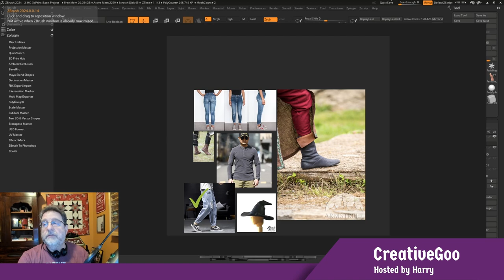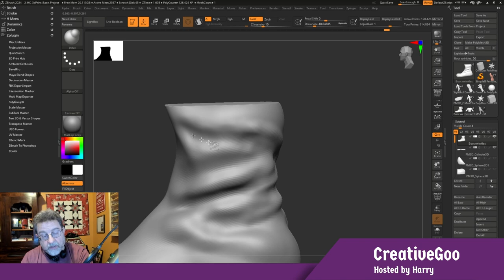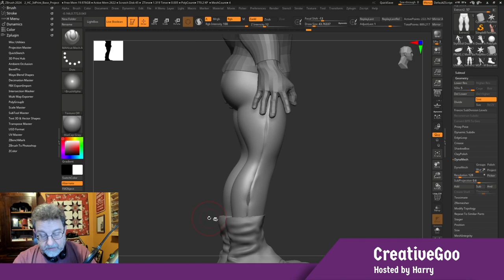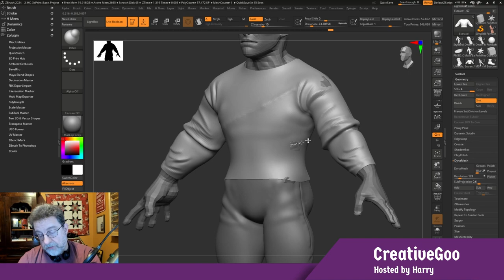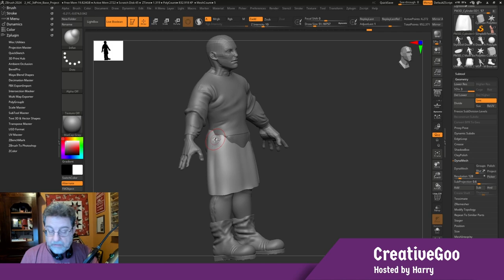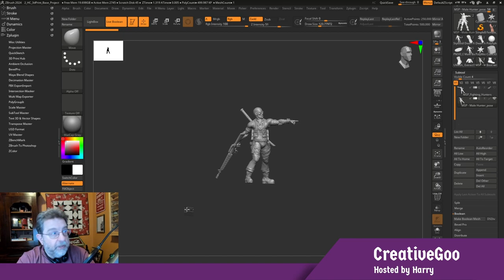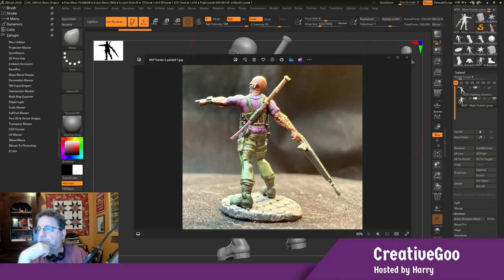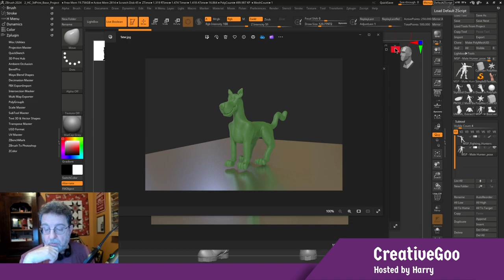Creative Goo | Episode 18 | Cloth & Draping in 3D Sculpting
Join Harry Coit of Harry's 3D Sculpting on a weekly podcast that talks about all things creative in the TTRPG space.